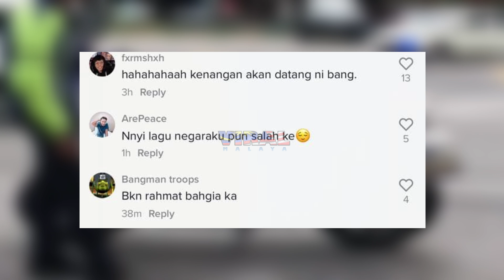BILA KENA TAHAN POLIS, MAT MOTO PASRAH NYANYI 'NEGARAKU' DEPAN ORANG RAMAI...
Highly appreciated if you guys can follow owner of this video @multicolourlover at tiktok